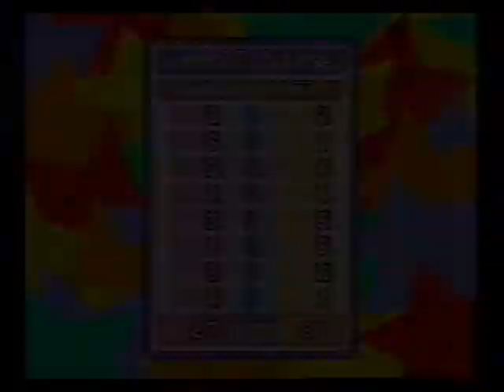Kirby's Dream Course Multiplayer: Kracko Course, Holes 7 & 8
Part 10 of a group of multiplayer rounds in Kirby's Dream Course for the SNES. Pink Kirby (MacDaddyNook) and Yellow Kirby (Duck) go head to head on the golf course to clear out as many enemies and score the most stars on the Kracko Course.

Hole 7 is made of a large valley with a pair of hills covered in spikes on the top and bottom sides. The UFO power-up hovers over one of the hills, obtaining it allows players to guide Kirby about the stage making right angle turns with the D-Pad. It is great for covering large areas and clearing enemies that scattered near each other.

Hole 8 is the final hole of the Kracko course. It is a maze-like stage full of little hills, many different power-ups and conveyor belts. The Spark power-up, one of the ones available in this stage, allows the player is able to destroy bigger enemies like Kracko.